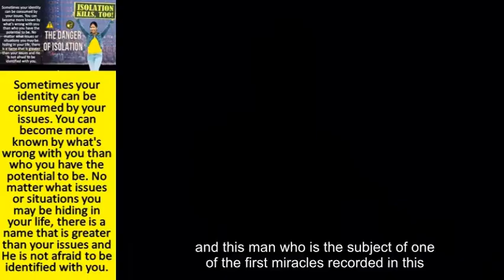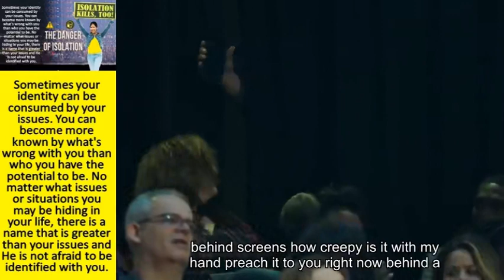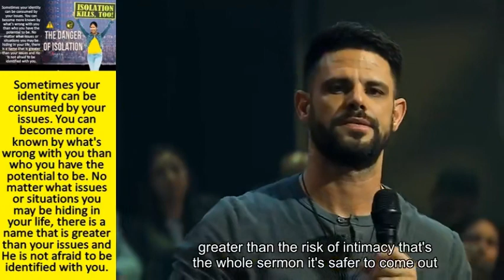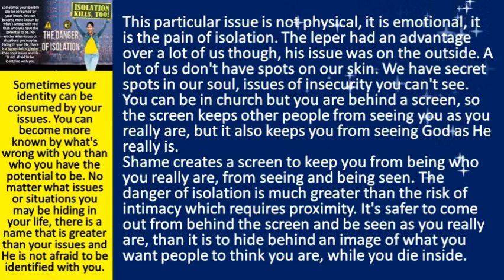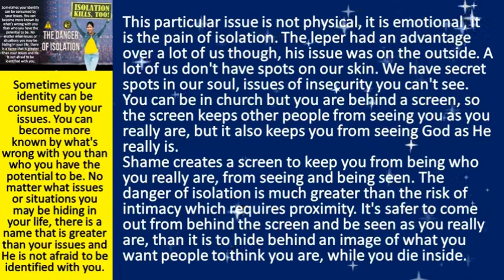sf THE DANGER OF ISOLATION 1